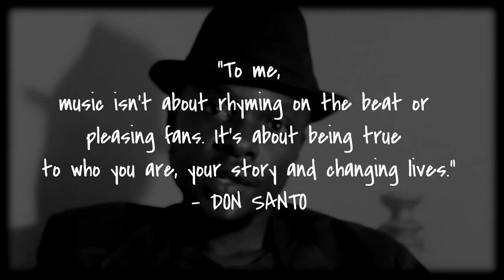That's Kalpop: Famous DON SANTO Speaks on what music means to him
"To me, music isn't about rhyming on the beat or pleasing fans. It's about being true to who you are, your story and changing lives." - DON SANTO

Theme song: FAMOUS by DON SANTO

Hey patrons,
Book Your Session Today!